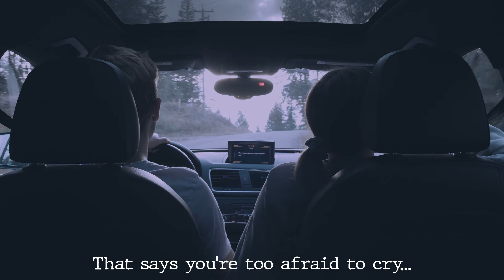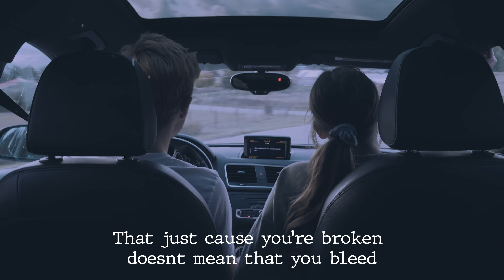Justin J. Moore - Reckless - Official Lyric Video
This video was shot and edited by Clear Glass Media.